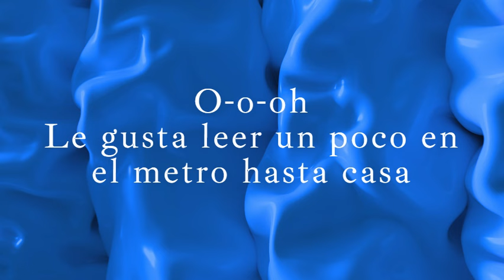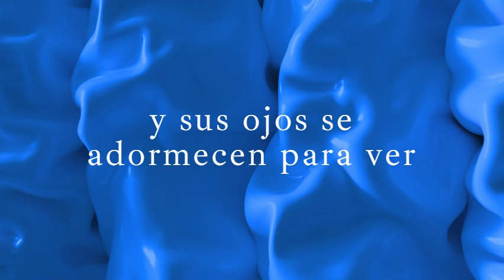25- A ha The Sphinix - La Esfinge (SUB EN ESP) (Naersnes Demo)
Álbum: Hunting High and Low (1985)
Compositor: Pål Waaktaar